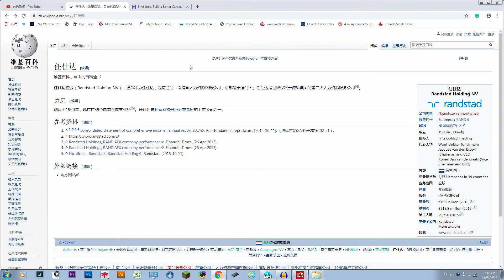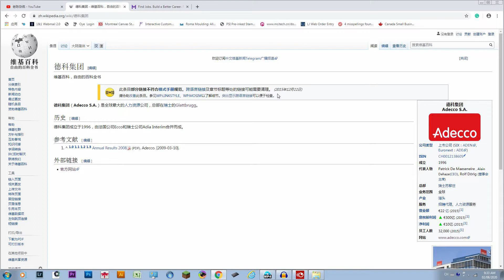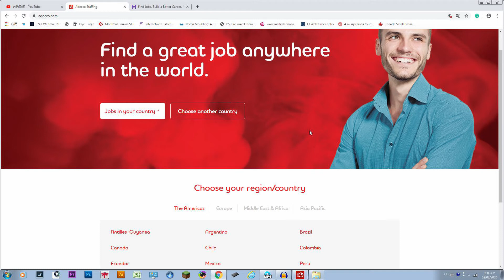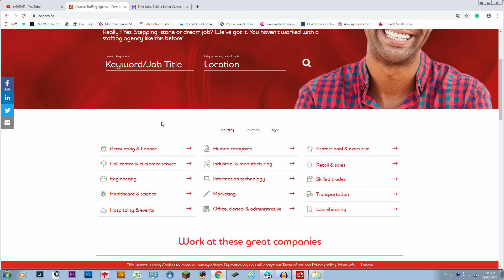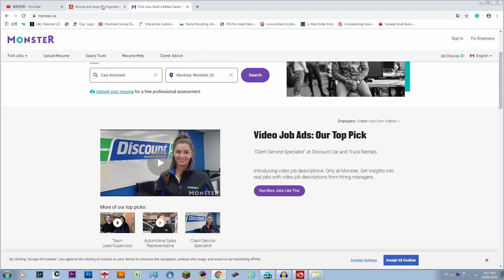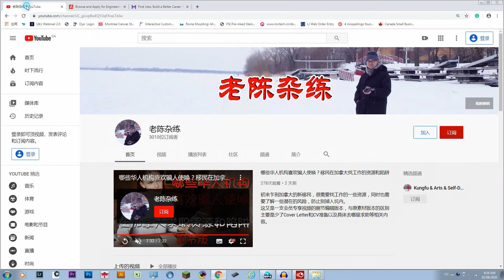全球最大的猎头公司Adecco德科集团介绍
Adecco德科集团是全球最大的猎头公司